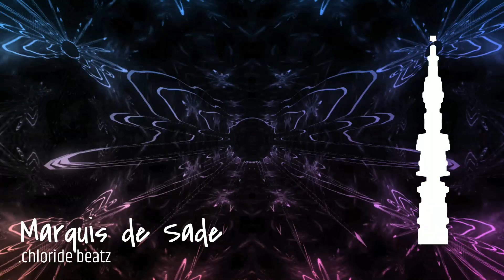Marquis de Sade (prod. by .chloride)